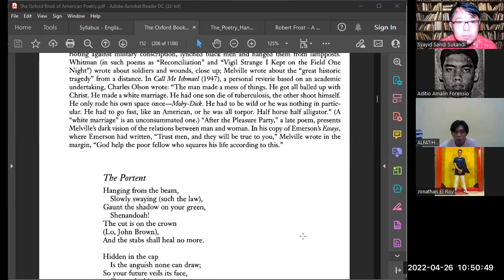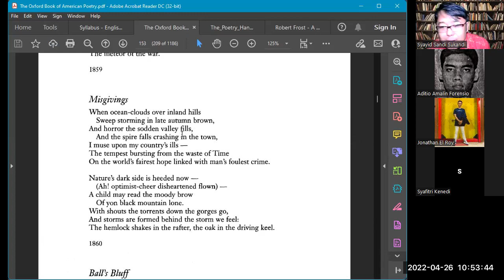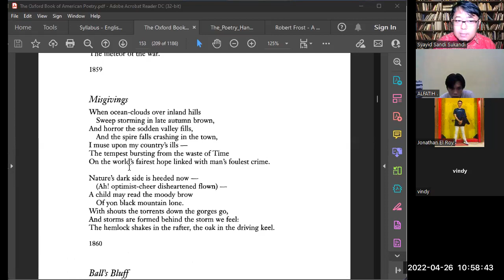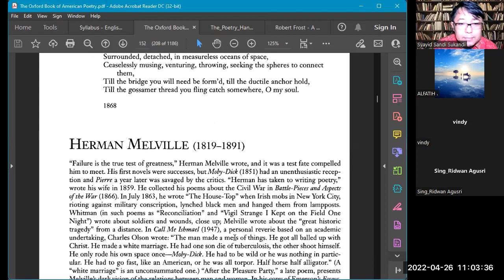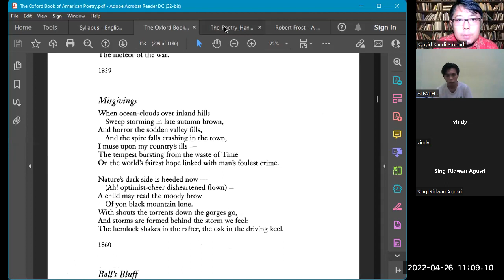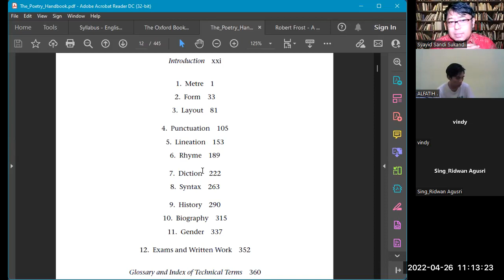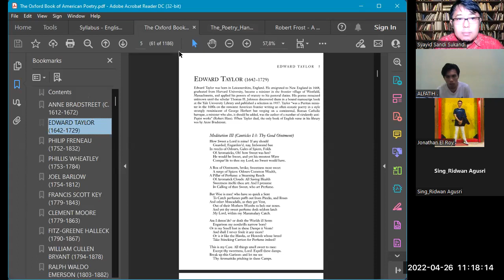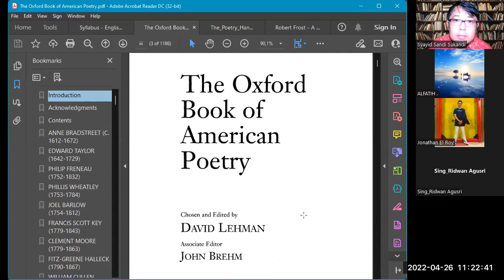American Poets (1800s) - PART 2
In this Part 2 video, I shared basic information about American Poets (Penulis Puisi Berkebangsaan Amerika Serikat) yang memublikasi karya mereka di tahun 1800-an.

If you have any questions, please type your questions in the comment sections below. I would be glad to answer your questions.